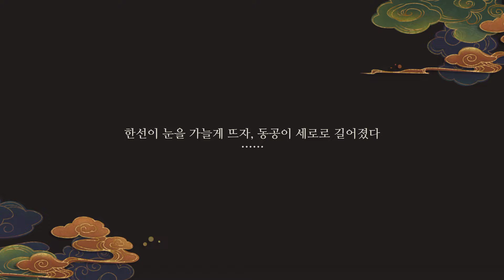Phantoms Tang Dynasty, Korea server Android/ios (Gameplay 2, encountering Habaek, the water god)